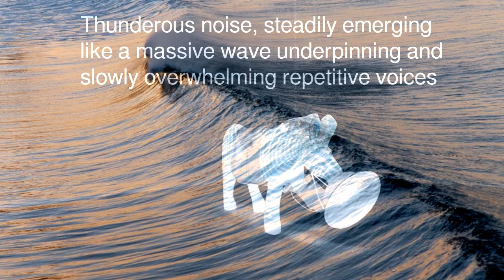Somebody Did Something Then The People Came #260